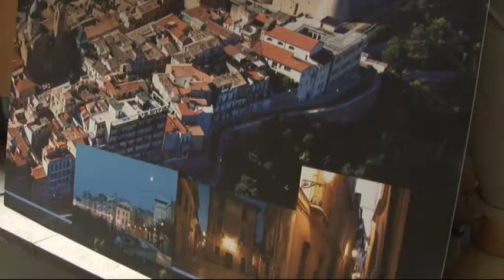Casa Abruzzo e le Colline Teatine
Dal 21 al 26 agosto Casa Abruzzo a Milano metterà in mostra le tipicità delle Colline Teatine. Una settimana di grandi eventi nell'ambito dell'Expò di Milano che vede per la nostra regione numeri positivi